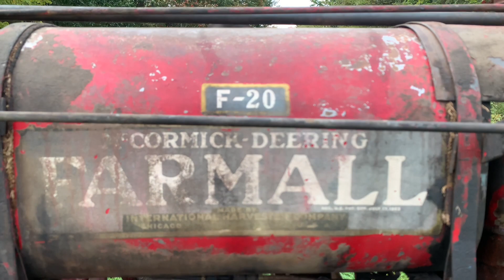Channel Updates And New Tractors